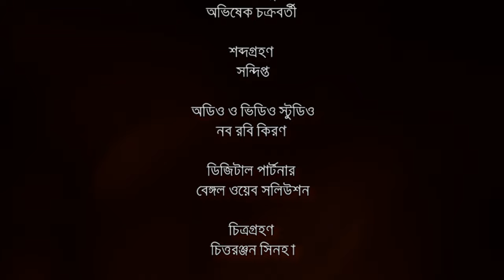A Musical Evening With Amrita Chatterjee | Sufi Songs | Naba Robi Kiron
A Musical Evening filled with melodious songs and stories is all set to entertain you only on Naba Robi Kiron. Mounita Chattopadhayay will accompany the artist Amrita Chatterjee as an anchor.

Artist : Amrita Chatterjee
Anchor : Mounita Chattopadhyay
Musicians : Subhas, Chhandan, Abhishek
Direction : Arijit Mitra
Digital Partner : Bengal Web Solution

Sufi Song
Sufi song mashup
Fusion
Sufi fusion
bollywood sufi mashup
bollywood sufi songs
sufi jukebox
latest hindi songs
sufi songs
sufi songs hindi
sufi songs bollywood
Best of Sufi Jukebox
Hindi Songs
hindi songs
bollywood songs
amrita chatterjee